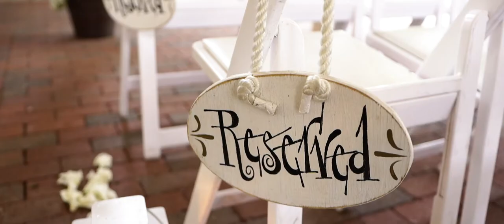Alyssa and Kyle Wedding Highlight at The Ashford Estate, Allentown NJ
Alyssa and Kyle have a love that is so unique and like no other. Through it all, they have had each other, and their bond will only grow deeper with each passing day. We were so happy to capture their most special day, their wedding day, held at The Ashford Estate in New Jersey. With all of their closest friends and family in attendance, they danced into the night as their new journey as husband and wife began. We wish you two all the best in your new future together. Congratulations!